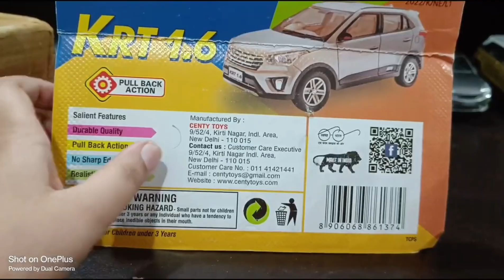Unboxing centy toys mini creta miniature model